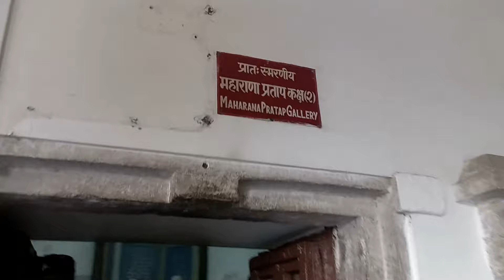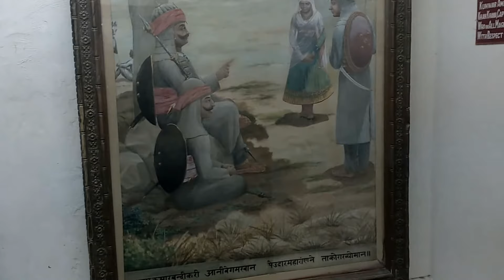Udaipur City Palace Visit. Visit Inside The City Palace.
I visited the Udaipur city palace. Shoot the video. You can watch it. I upload more of city palace, after 500 views. Keep Sharing.